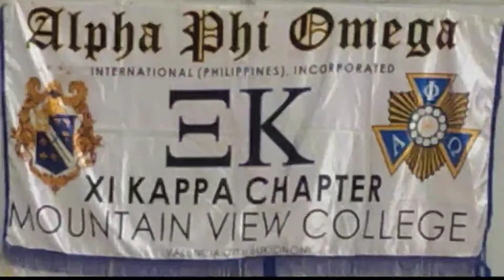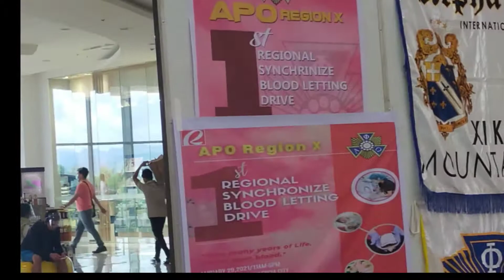Army matters l Bloodletting at Robinson's Mall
@vlognilolarosecoxtv Red Cross (Bukidnon) spearheaded a bloodletting activity sponsored hy APO Frat./Sor. with the partcipation of 403rd (Peacemaker) Brigade PA, 1003CDC 10RCDG ARESCOM,  Bravo Company 1003RRIBN PA, and CMU ROTC Unit.